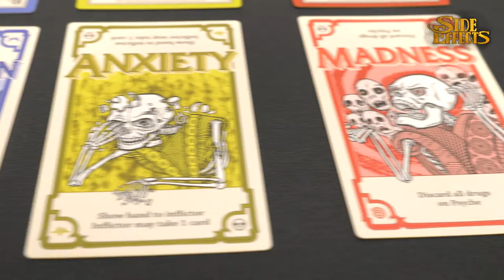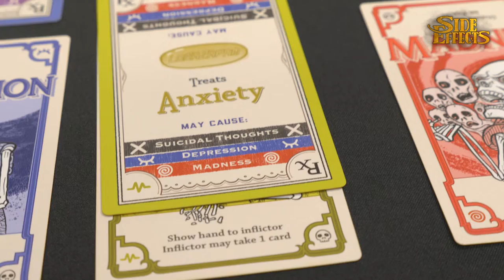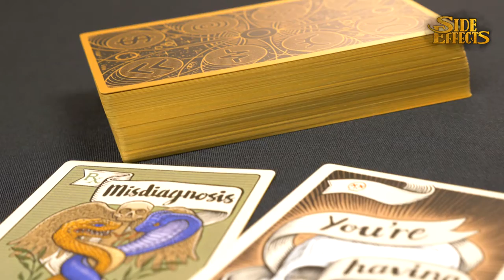Side Effects (Thoughts)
On the table with Joey is the card game Side Effects by Pillbox Games! This game heavily dips into the macabre, but it intertwines well with how the game plays out. Afflicted with various mental illnesses, players must manage a flurry of medications along with their side effects, and cards other players may play against them.